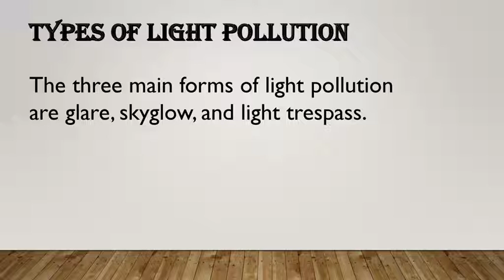PowerPoint Presentation On Light Pollution 💡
Description:

This PowerPoint presentation explores the concept of light pollution, its causes, effects, and the steps we can take to mitigate it. The presentation begins by explaining what light pollution is — the excessive or misdirected artificial light that interferes with our natural night environment. It covers the different types of light pollution, such as skyglow, glare, and light trespass, and the sources of artificial light, including streetlights, billboards, and residential lighting. The presentation also delves into the negative impacts of light pollution on human health, wildlife, and astronomical observations. It emphasizes the need for responsible lighting practices, the use of energy-efficient technologies, and the importance of public awareness to reduce light pollution and protect our night skies.